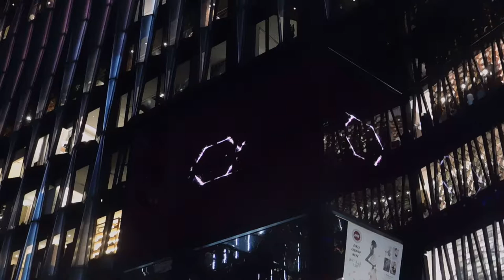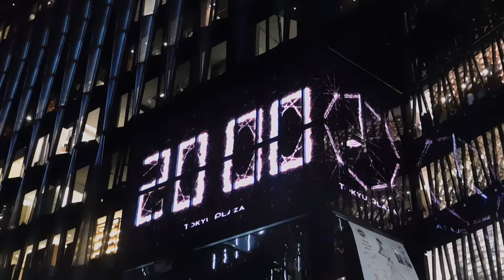DSCN0785東急プラザ銀座 外壁20170317プロジェクションマッピング